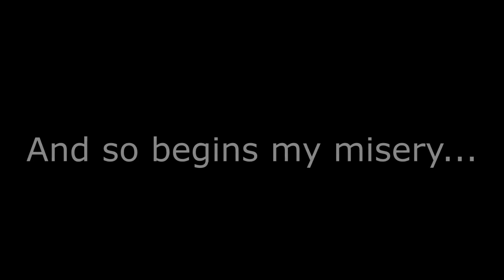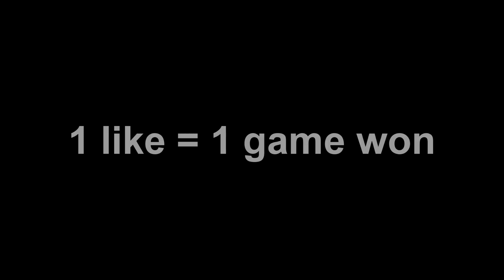DIAMOND SHOVEL CHALLENGE?! IS IT POSSIBLE?! - Mineplex Skyfall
Today i decided to do a challenge... do i complete it? You'll have to see for yourself!!! Leave a like for more content like this and sub to know when i release it! :D